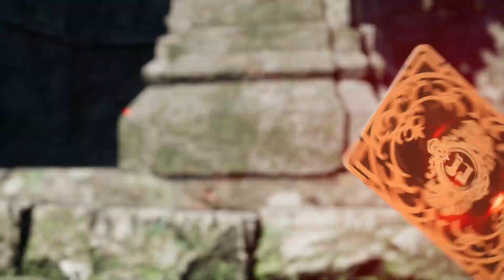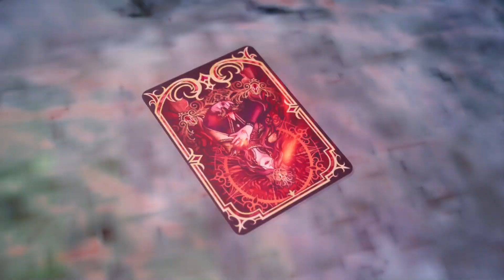Final Fantasy VII Rebirth PS5 Playthrough with Chaos part 201: The Final Queen's Blood Match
I truly am the best

Final Fantasy VII Rebirth is a 2024 action role-playing game developed and published by Square Enix. The game is a sequel to Final Fantasy VII Remake (2020) and the second in a planned trilogy of games remaking the 1997 PlayStation game Final Fantasy VII.